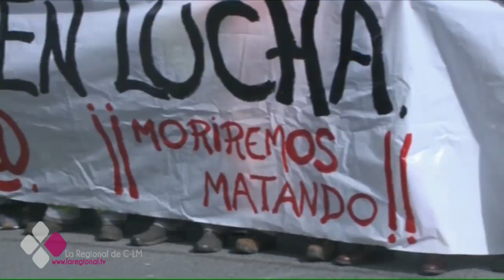EL BRASERILLO 21-03-17 B